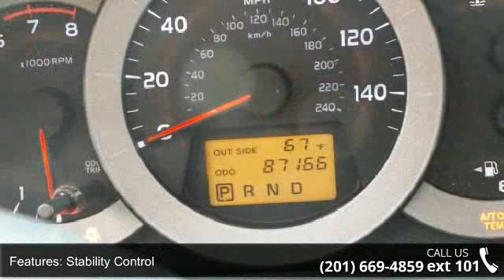2008 Toyota RAV4 Sport - Prestige Pre-Owned Franklin Turn...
2008 Toyota Rav4 Sport Condition: Used Transmission: 5-Speed  Automatic w/OD Doors: 4 Stock: #86036548 Cylinders: 6